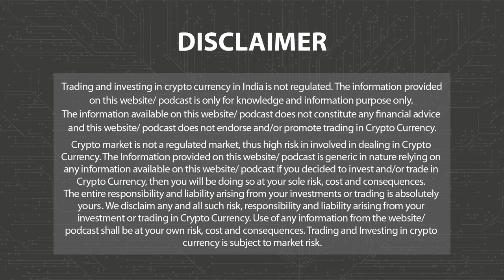Bitcoin Bounces Above $27K As Macro Pressure Ease | Morning News Eng 29th September P-1 | 3.0 TV